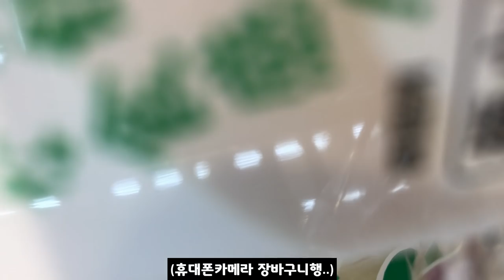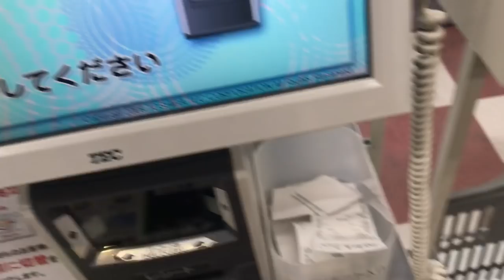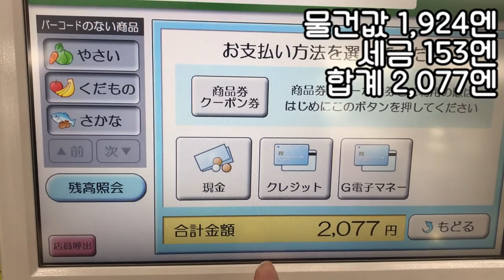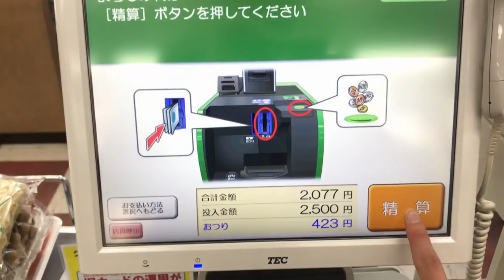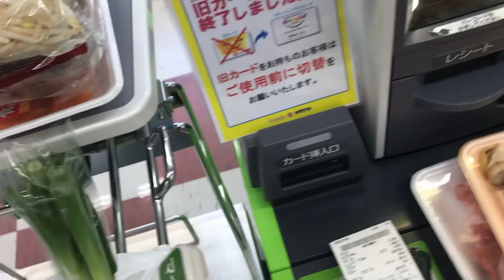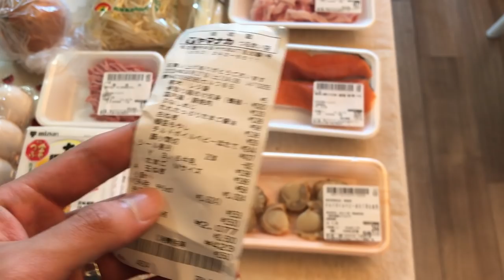[고야커플]일본의 슈퍼마트에서 2천엔(한화:약2만원)으로 어느정도 장을 볼 수 있을까??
안녕하세요 고야커플입니다!!
今回の映像には日本語字幕がありません。すみません。
（普通に日本のスーパーで買い物するだけですから（泣））
안타깝게 이번영상은 저혼자 출연하네요..ㅠㅠ
혼자서 장보는 영상인데 카메라각도 죄송해용(혼자는 힘들ㅇ..)
2000엔 조금 넘어버렸네요(그놈의 세금..!)
그럼 다음에 또~ 만나요오~
엔딩그림 by 팬아트!!
감사해요~!!